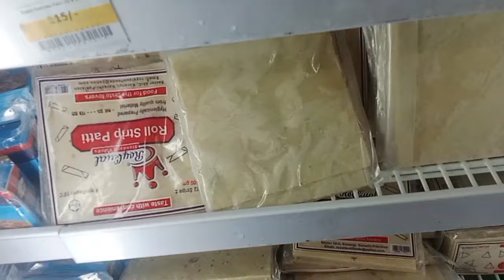new peacock dress grocery shopping